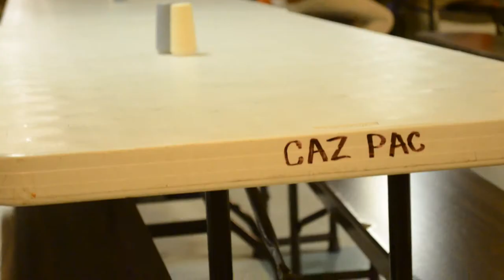Hey It's Tay Tay Official Trailer